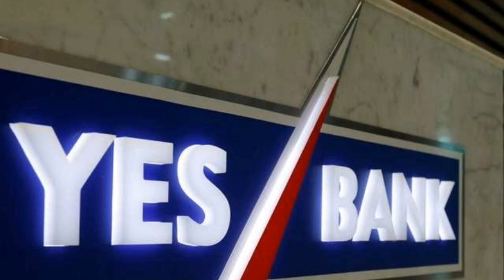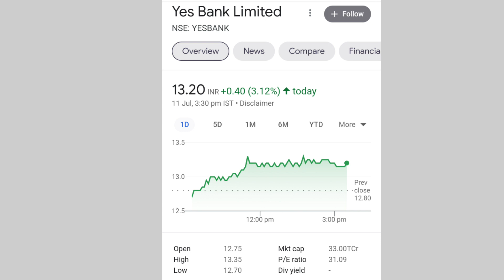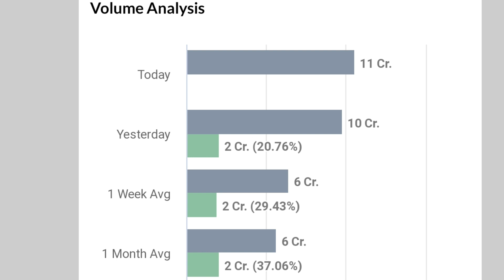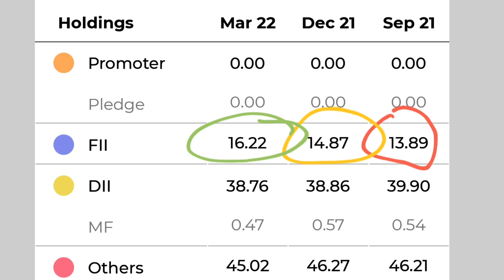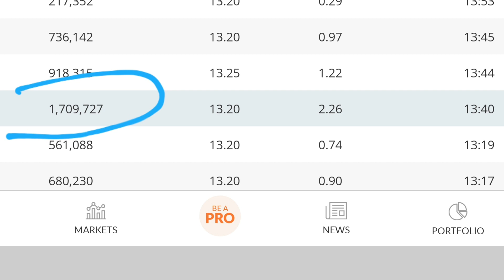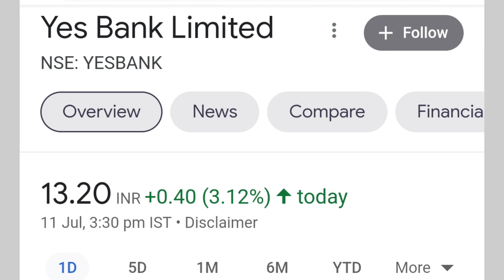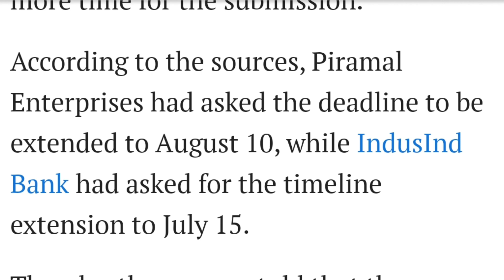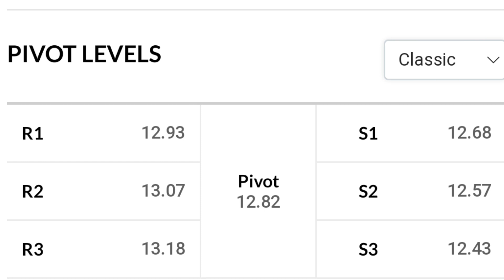yes bank latest news | yes bank share news today